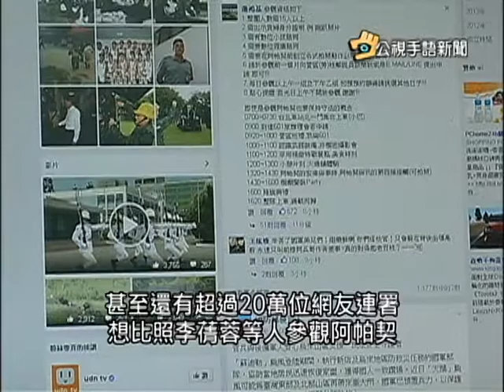20150825 公視手語新聞 阿帕契案不起訴 網友灌爆國軍臉書